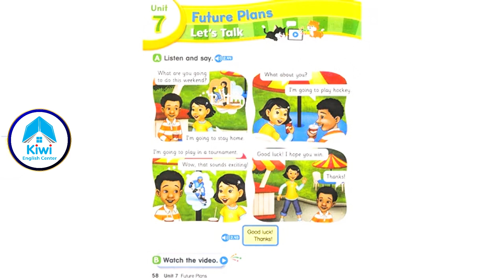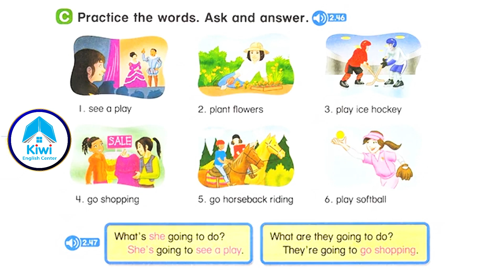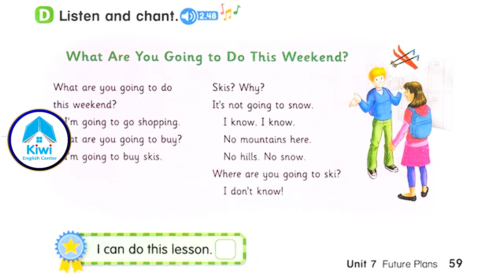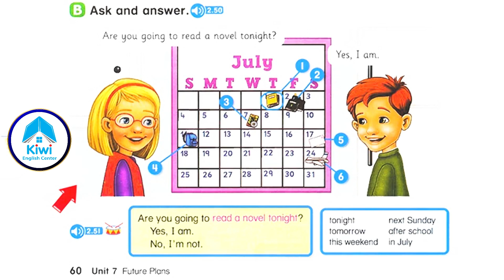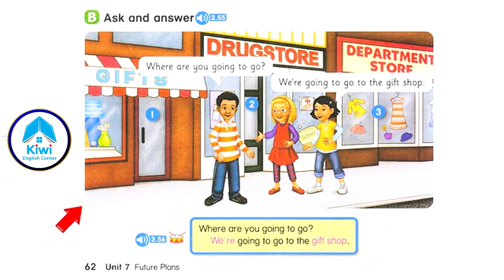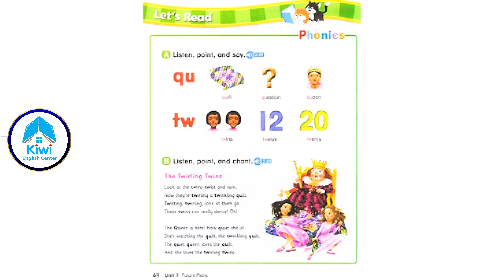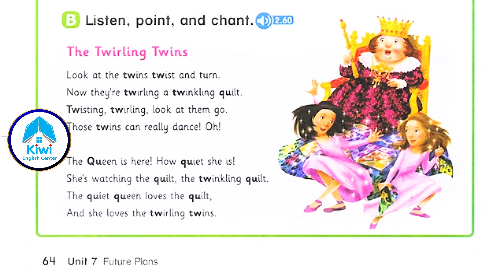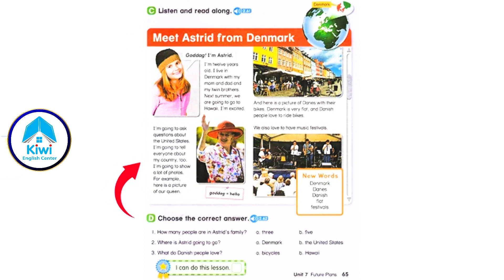LET'S GO 4: UNIT 7 - FUTURE PLANS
Hệ Thống Anh ngữ Kiwi- Đào tạo chuẩn chương trình Anh Văn Cambridge
4-17 tuổi.
💙 Với sứ mệnh mang tiếng Anh đến mọi nhà. Anh Ngữ Kiwi là nơi đào tạo và truyền cảm hứng cho thế hệ trẻ việt nam phát huy tiềm năng ngôn ngữ cao nhất của mình để làm phương tiện giúp các em trở thành công dân toàn cầu thành công và hạnh phúc trong tương lai.

- KIWI 1: C6, KDC số 2, KP2, Long Bình, TP Biên Hòa, Đồng Nai. ĐT& zalo: 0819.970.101
- KIWI 2: Số 19, Lê Văn Duyệt, Khu Phố 9, An Bình, Biên Hòa, Đồng Nai. ĐT&zalo: 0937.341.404
-KIWI 3: 128 Hoàng Bá Bích, Khu Phố 5,  Long Bình, Biên Hòa, Đồng Nai. ĐT: 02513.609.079
-KIWI 4: Lô 64-65, chợ Sông Mây, Bắc Sơn, Trảng Bom. SĐT: 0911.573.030
-KIWI 5: S-09, KDC Phú Thịnh, Bùi Văn Hòa,KP3, Long Bình Tân, Biên Hòa, Đồng Nai. ĐT&zalo: 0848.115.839